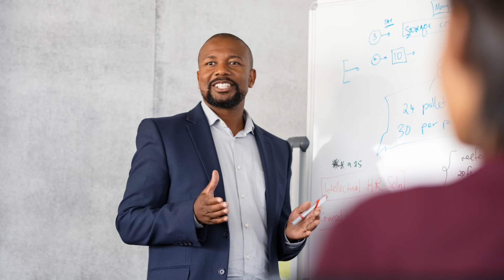Welcome to Don the Coach's Channel: Transform Your Life Today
Welcome to Don the Coach channel on YouTube! We are introducing Don, your dedicated Personal Life Coach who will guide you on a  journey towards personal growth.

In this introductory video, you'll get to know Don on a personal level and understand how he can assist you in various aspects of your life, such as setting and achieving goals, improving relationships, building self-confidence, and overcoming obstacles.

Don't miss out on this opportunity to embark on a life-changing journey with Don, your personal life coach.

It's time to take control of your life and become the best version of yourself with Don. Watch this video now and join us on this incredible journey towards personal excellence.